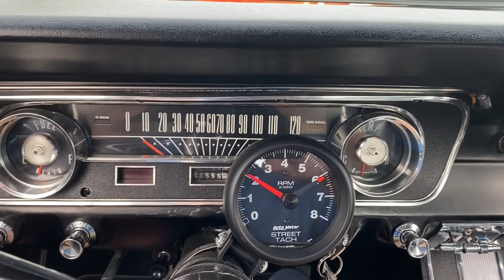1965 Mustang Fastback SOLD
1965 Ford Mustang Fastback 2+2
A-Code
Pro Built 289 with aluminum heads
4 speed
Disc Brakes
GT package
Fog lights/Trumpet Exhaust
Buckets/Console
Fold down rear seat
Frame ties
American Racing wheels
Excellent Condition throughout!!!
Drives Awesome!!!
Ready to Show and Go!
$37,500 obo
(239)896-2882